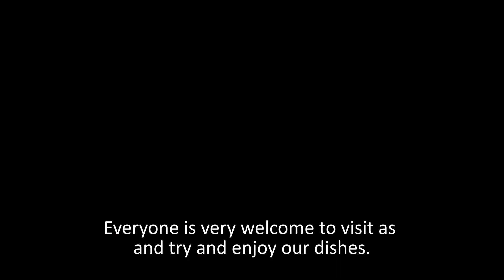lets go food tour in sweden ep36 : Chili Masala restaurant Solna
let's go food tour in Sweden ep36: Chili Masala restaurant Solna

Welcome to Food and Culture
Chili Masala Restaurant
To all lovers of Indian food with its spicy taste and different fragrant types of spices
Food and culture channel this time brought you the well-known Indian cuisine
Chili Masala restaurant has a variety of dishes that are amazing in look and taste
Therefore, the channel invites you on a trip to India without traveling
The restaurant is located in Stockholm,  Solna.
The car parking next to the restaurant and the tram station is minutes away

Address: Hagalundsgatan 19, 169 66 Solna